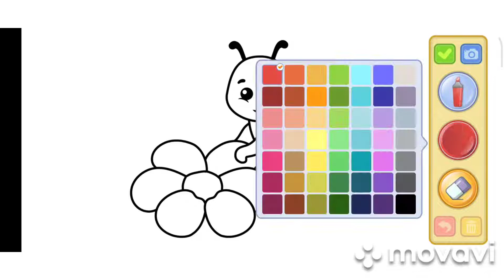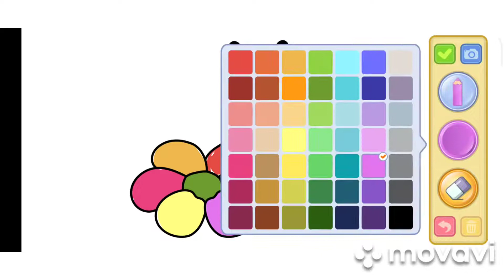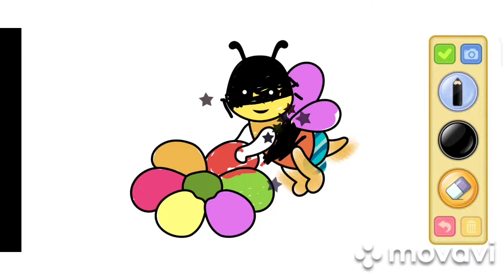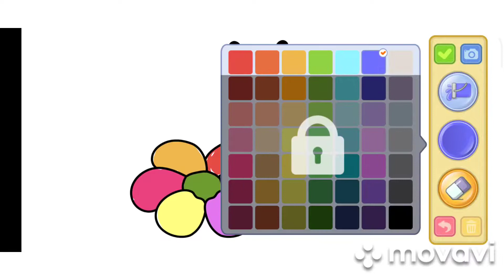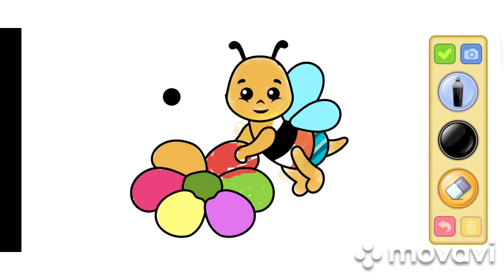Bimi Boo/Funny coloring/Children's mobile games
Funny coloring pages#Children's mobile games#Coloring a funny fly#coloring games#coloring pages for kids